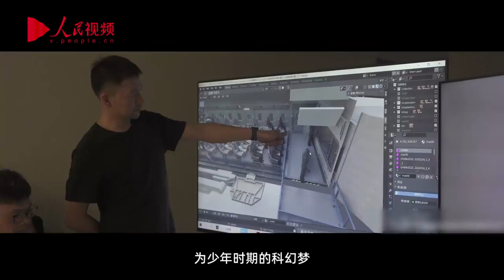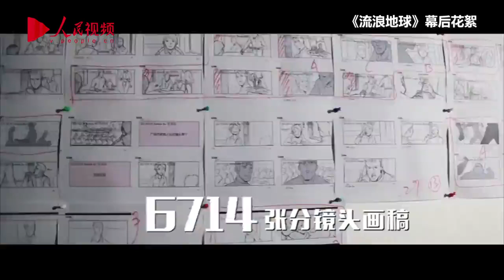行业擎旗者｜郭帆：拍中国自己的科幻片